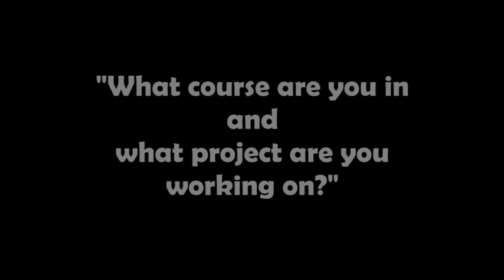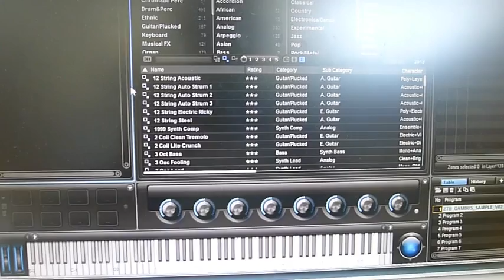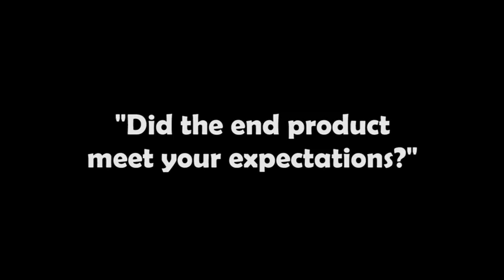Digitalizing the sounds of a Gambus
Check out how Jeffery Bin Zauhari, Bachelor of Science (Hons) in Digital Media undergrad, creates a music sampler by digitalizing the sounds of a Gambus, a key instrument used in Malay folk music.

He also talks about how pursuing his degree in this field helps to widen his perspective and repertoire as a musician.

Bachelor of Science (Hons) in Digital Media (Awarded by the University of the West of England, UK).